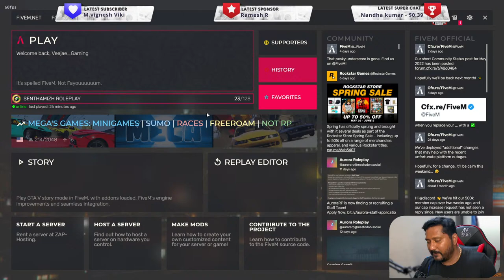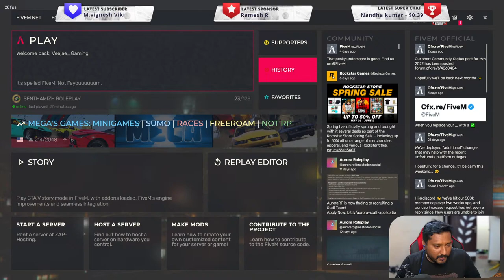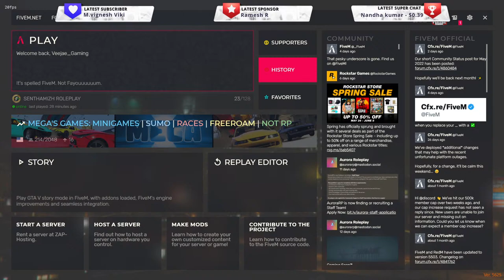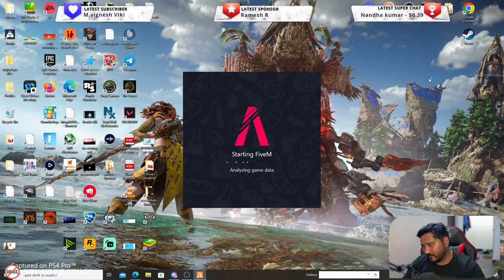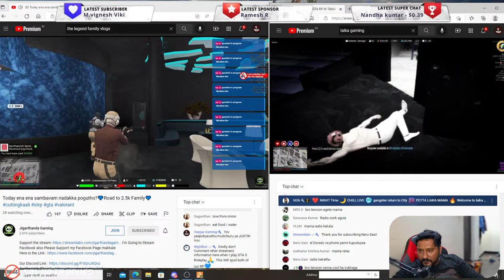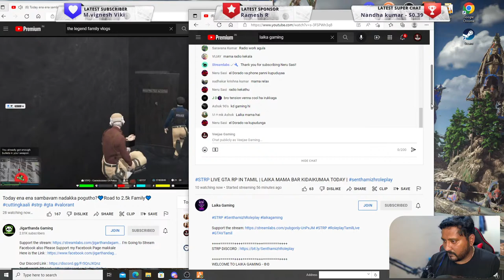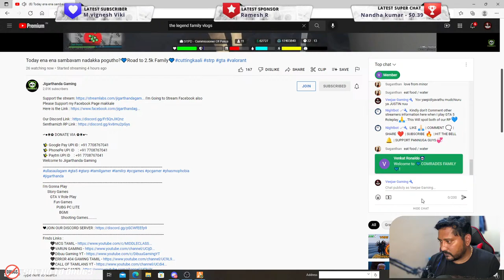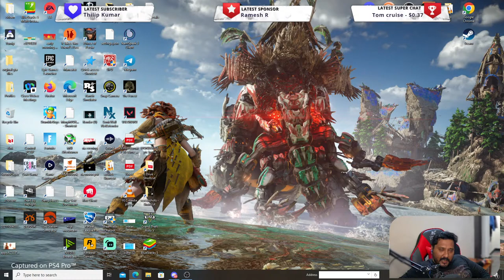Rest in Peace Bar Open Panalama? strp Gta5rp in Tamil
Hi my name is Veejae, Thanks for visiting my channel.

↤↤↤↤↤ WELCOME TO Veejae Gaming  ↦↦↦↦↦
Enjoy our live streaming  every night@ 9.30 PM
🤗 Keep supporting us and
Thanks for the love and support ❤️

▒▓█►─═ FOLLOW ME ON ═─◄█▓▒░
DON'T TRY THIS IN CHAT⯈

❌ Self-Promotion
❌ Bullying/Racism
❌ Swearing
❌ Inappropriate comments
❌ Sharing of personal info

░▒▓█►─═ PC Specs ═─◄█▓▒
Processor: AMD Ryzen 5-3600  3rd gen
Memory & Storage: 24GB DDR4 3200 crossair vengeance
Graphics RTX 2060 oc 6gb
Mother Board- Asrock B450 Steel Legend